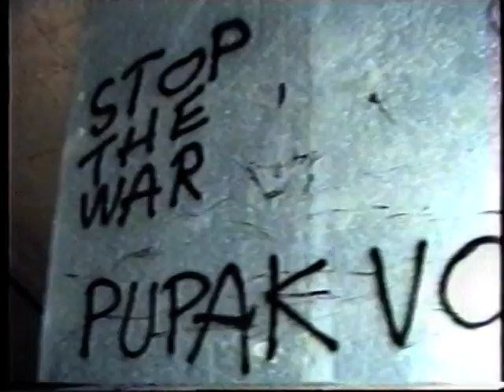ART SQUAT, Split, Dom Omladine 1994, Atmosphere